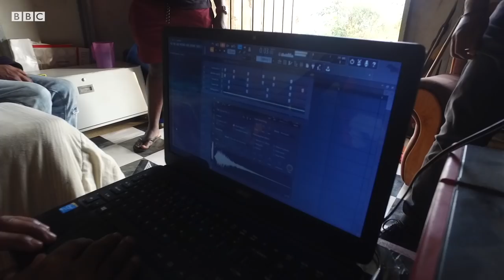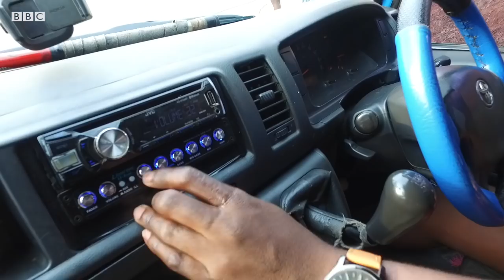Gqom music goes global with Distruction Boyz, TLC Fam and Naked Boys - BBC Africa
Gqom, pronounced with a Zulu click at the beginning, roughly translates as the sound of a kick drum being struck. It’s also the name of a sparse, dark, hypnotic genre of electronic music. Made in the townships of Durban, South Africa, on basic software and distributed via taxi drivers, over the last few years gqom has caught the ears of DJs and ravers in some of the coolest clubs in Berlin, New York and London.

Emily Dust, a London-based DJ who fell in love with gqom at first listen, travels to Durban to meet the artists who created it and who are taking it forward, including TLC Fam and Distruction Boyz.